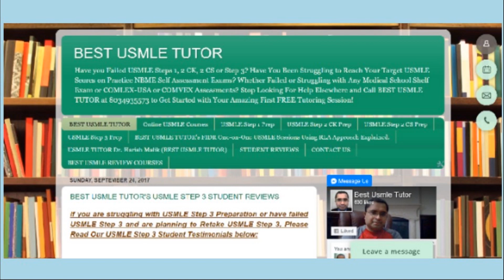Master the thought process that will help you stay insync with USMLE/ NBME question writers by ...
Best USMLE Tutor located in Porter (Near Houston), Texas has been helping Medical Students and Doctors Ace in their USMLE Steps and COMLEX Levels as well as NBME Shelf Exams and CBSE NBME Comp Exams used by many Caribbean Medical Schools before they allow their students to take a USMLE Step. We offer the Best Live Online and In-Person One on One USMLE Tutoring.

Have you Failed any USMLE Step and plan to Retake it soon? Are you an Medical Student planning to take USMLE Step 1 or USMLE Step 2 CK or CS soon? Are you an International Medical Student or a Graduate Doctor who is planning to take USMLE Steps 1,2 CK, 2 CS or 3? Are you a Busy Resident looking for help with Passing USMLE Step 3? Do you have a low score on any of the USMLE Steps and are looking for ways and means to do better on the next USMLE Step?

If your answer to any of the following questions is "yes", BEST USMLE TUTOR can help!

Get a Higher USMLE Score by Learning to Master the thought process needed to stay In-sync with the question writer and get more USMLE Questions Correct!

We will take you back in time and transform your reading comprehension, thought processes by upgrading your

We are not a Guaranteed Pass Program even though our First Time Pass Rate has been 100% and USMLE Retake Pass Rate has been 97%.

Thank you for Choosing, Liking and Sharing and learning medicine with Best USMLE Tutor,

Dr. Harish Malik

BEST USMLE TUTOR